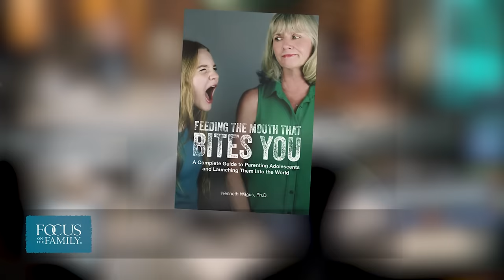Parenting Teens Toward Adulthood (Part 1) - Dr. Ken Wilgus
Dr. Ken Wilgus encourages parents to deliberately work their way out of the parenting role by the time their child is 18, and instructs them to see their teenagers as young adults, not large children.  He offers tips on how to progressively give your teen more responsibility, along with examples of how to have difficult conversations on a range of topics, from music choices to dating.